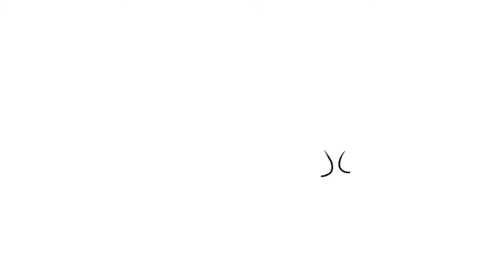Speed Art #6 - SNEAKY SISTERS!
Hope you guys enjoy :DD! Again, sorry for that funny malfunction :P